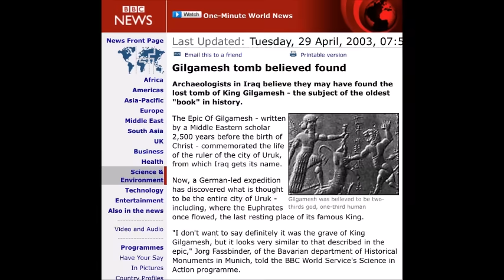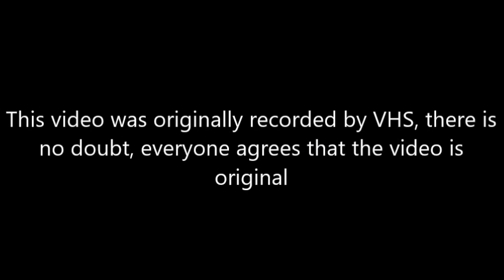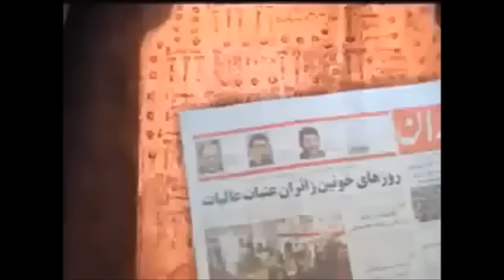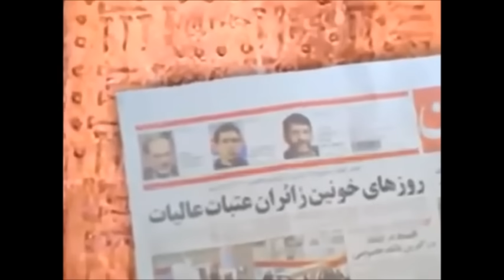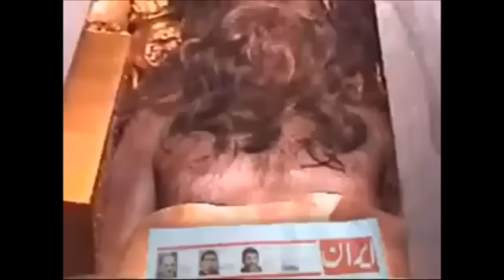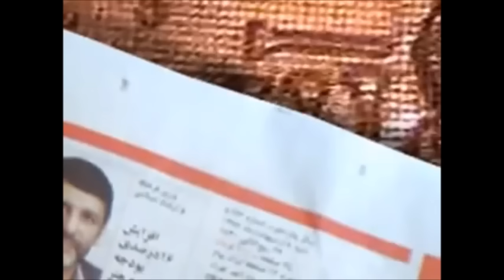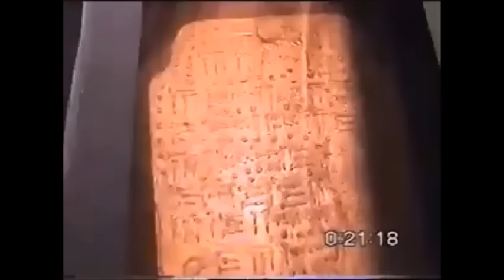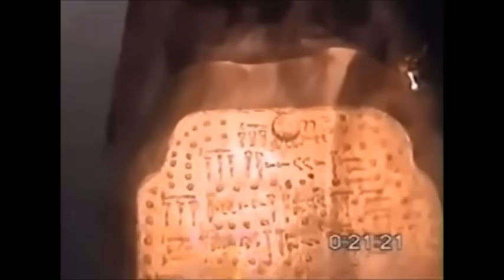Video of the day when the tomb of GILGAMESH was found in Uruk, Iraq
The day when the tomb of GILGAMESH was found, just look at the size of the man, and about the gold and valuables around him in the tomb, even to this day, they cannot agree on where the objects from a completely different era, the time of the fallen angels, and again from various eras that have nothing to do with him, came from, complete  ENiGMA, but the video was originally recorded by VHS, there is no doubt, everyone agrees that the video is original.